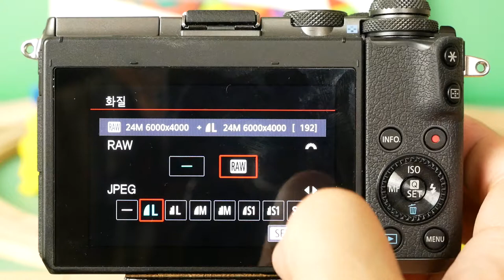Canon EOS M6 EOSM6 touchmenu